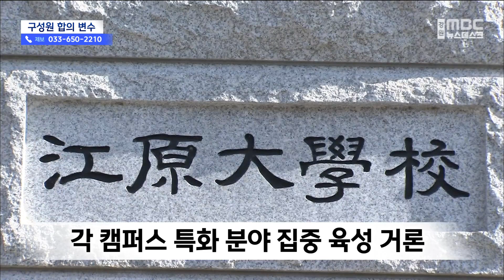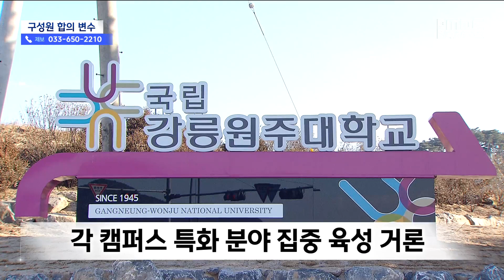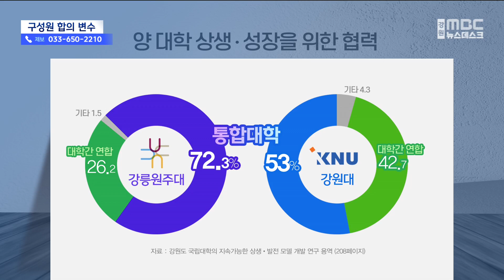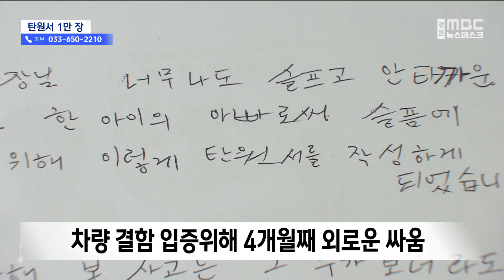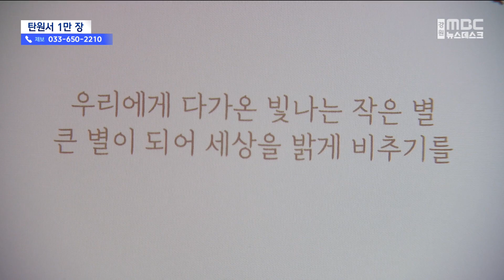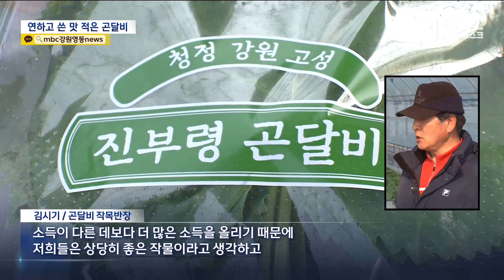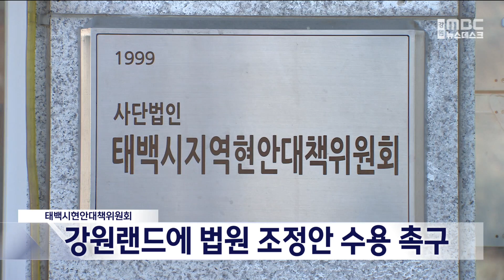MBC강원영동 뉴스데스크 다시보기 20230307